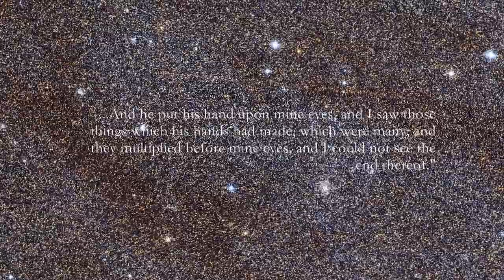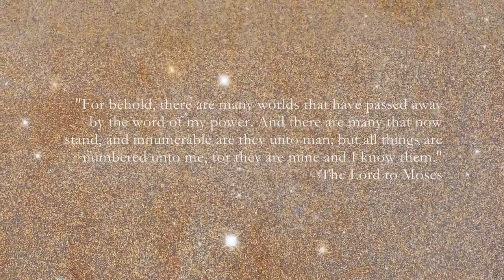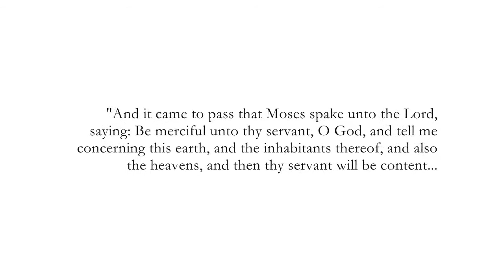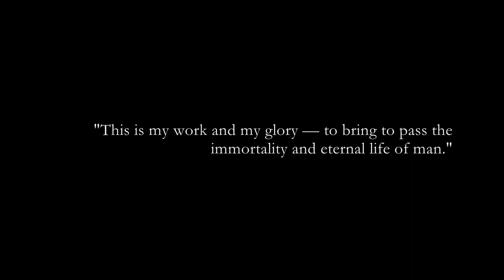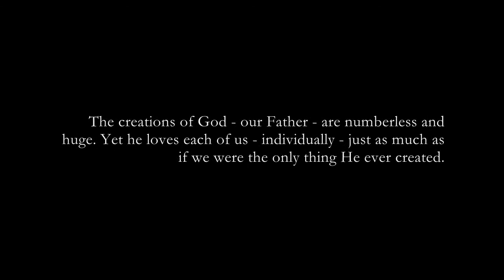Stars, Galaxies, and the Love of God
This is a quick video I put quickly together to try and describe a feeling I had while looking at a recent Hubble Space Telescope photo of the Andromeda Galaxy. I have taken video and audio clips from several sources but I need to include two sources from which I heavily borrowed material:

* Steven Sharp Nelson's song "If You Could Hie to Kolob" is the soundtrack for most of this video. I borrowed the music from another video on YouTube

* The video of the Androeda Galaxy and the zoom into it was produced by another YouTube user. The video in its entirety can be seen

This video is not meant to be well-done but, rather, a brief expression of how I felt looking at the stars in an image of a nearby galaxy on a nice February evening.

I am a member of The Church of Jesus Christ of Latter-day Saints. If you'd like to learn a little more about where my feelings come from, please or contact the LDS missionaries in your area. (You can, of course, message me directly as well.)

Everything you read and hear, except for the informational material and the music, is either scripture or the words of modern-day Apostles.